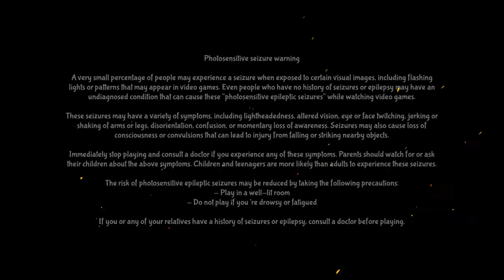Awesome Pea 2 (Level 8)